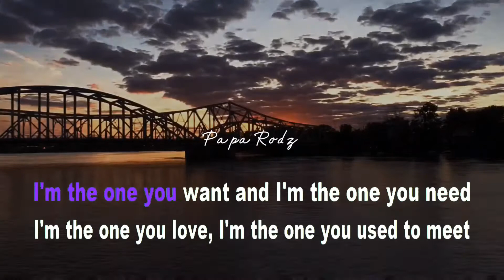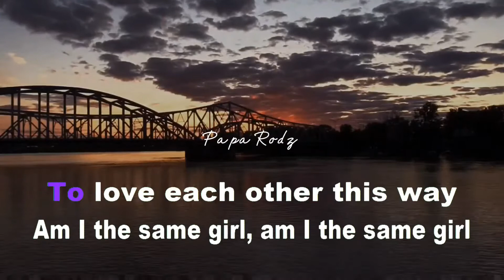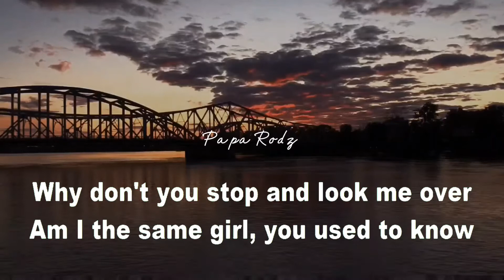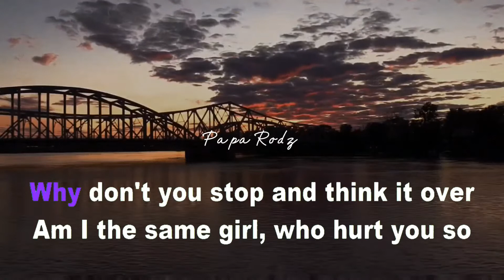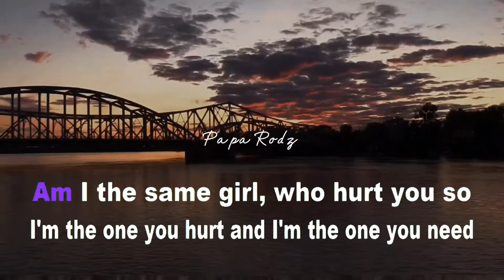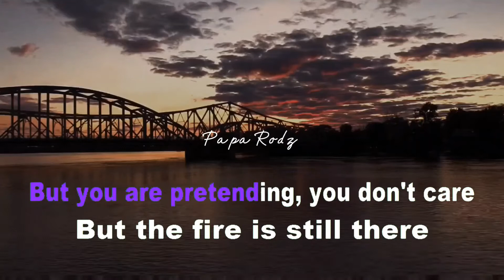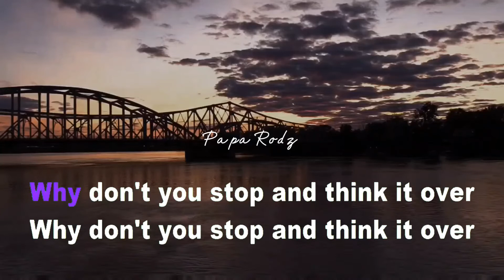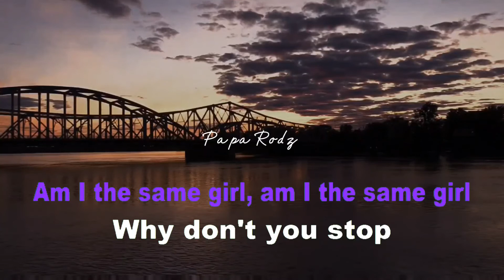AM I THE SAME GIRL | SWING OUT SISTERS | KARAOKE VERSION